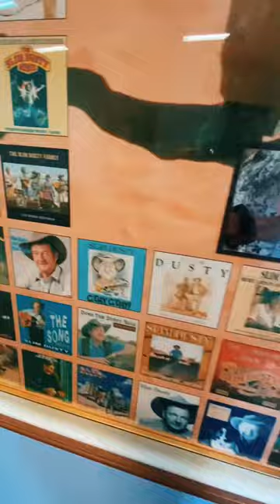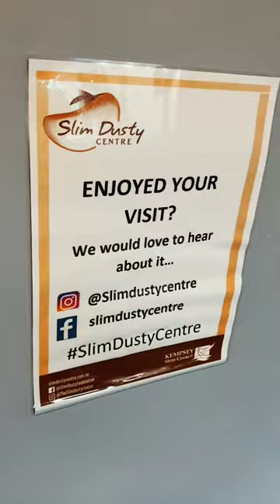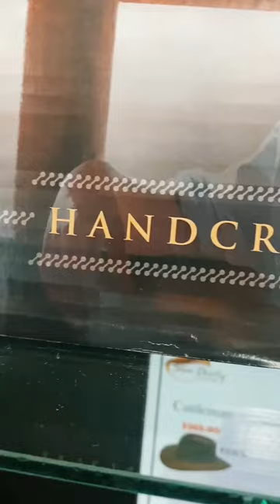Slim Dusty Centre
2023
slimdustycentre Australia